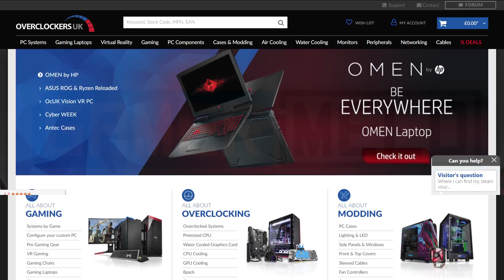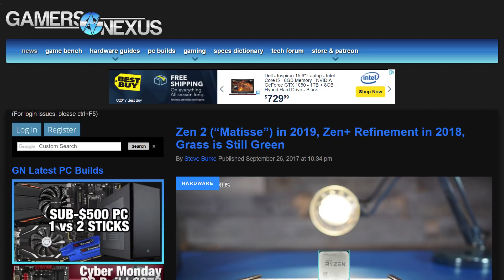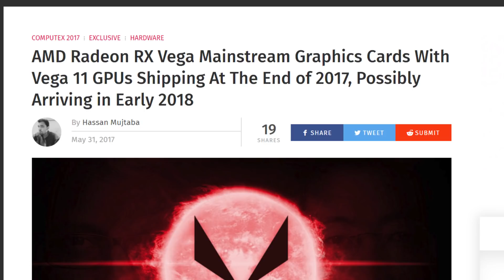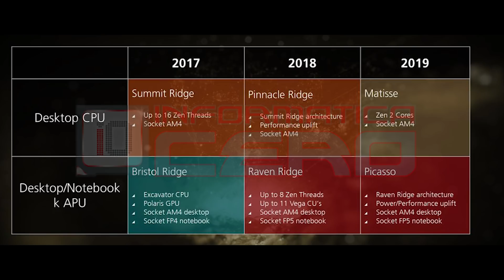Ryzen 2.0 & Vega 11 News!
Thanks to an interview with AMD's James Prior, we have some new information on Ryzen 2 and Vega 11.